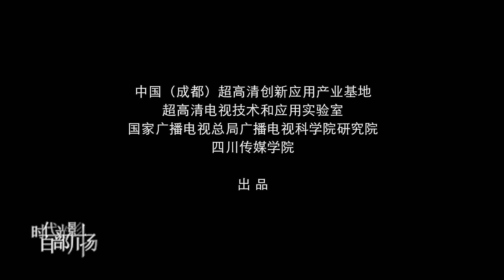Beautyful makeup with elegant rhyme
The film is an original 8K UHD short video of Chuan Chuan Film and Television Silicon Valley. Taking the bright pearl in the treasury of Sichuan opera as the subject, it unveils the unique characteristics of Sichuan opera makeup and shows the makeup process. The 8K UHD, which exceeds the visual limit, brings people a completely different visual experience.